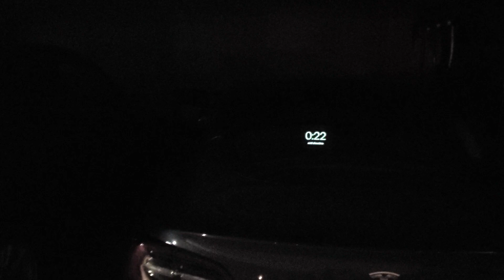Garage Update.. Happy New Year!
Tesla Modey Y and Model 3 toy box lightshow sync..